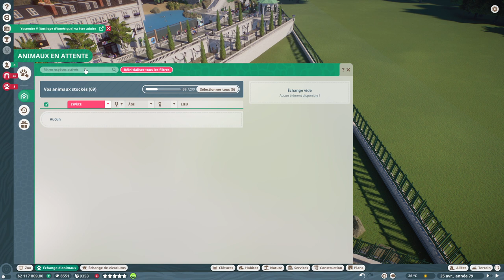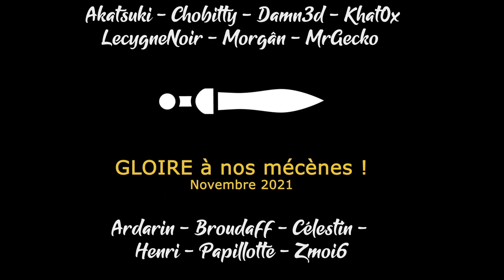[FR][MrGecko] Planet Zoo - Ep58 - Les daims